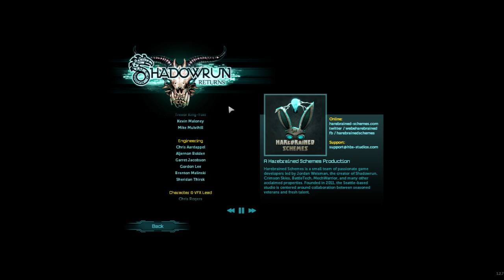Shadowrun Returns Epilogue or whatever is for it